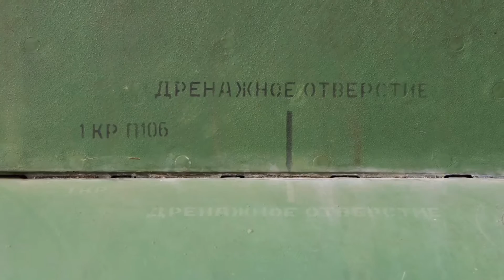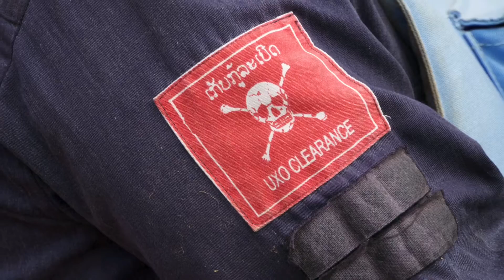Laos Trip 2017